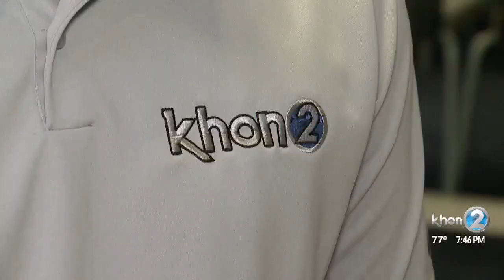KHON Fit & Fun2 fitness segment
Tips on how to get great fitness results with a simple plan for 2020